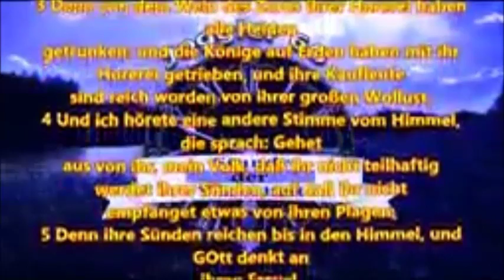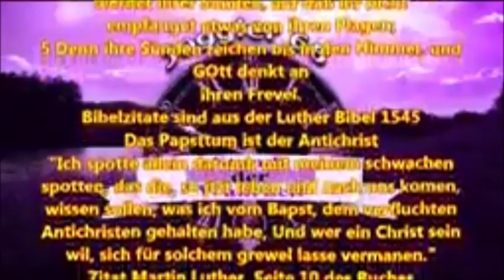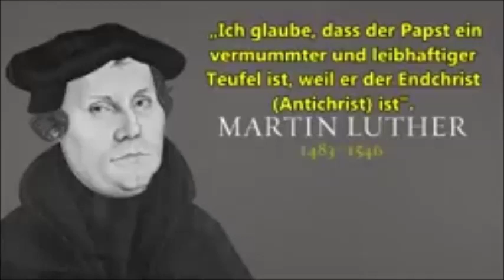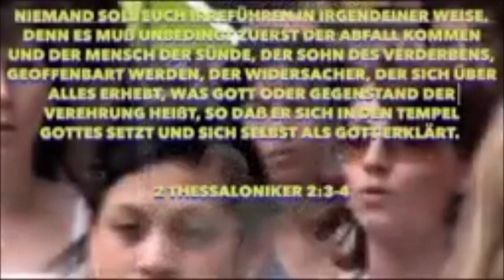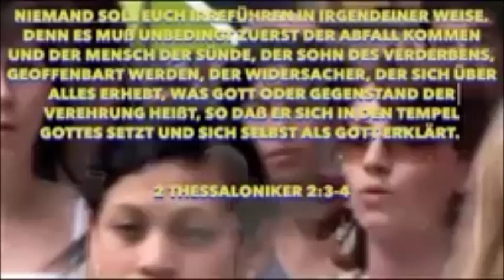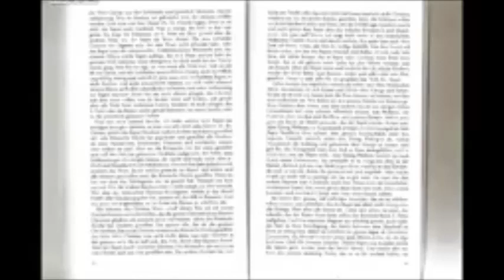Der innere Feind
Ein kleiner Auszug aus der Lutherbuchlesung über die Verbindung römisch katholische Kirche - Mohammedanismus (Islam) über offene und verborgene  Feinde der Christen.